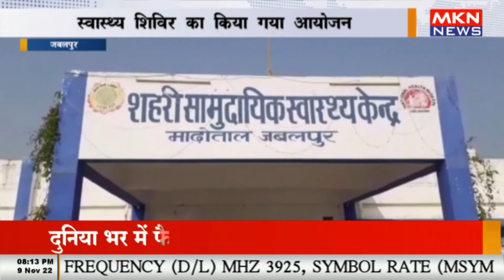जबलपुर - स्वास्थ्य शिविर का किया गया आयोजन, गरीब बच्चों के स्वास्थ्य की हुई जांच